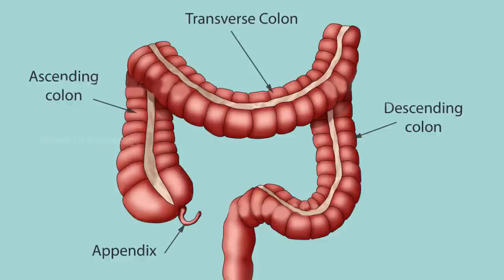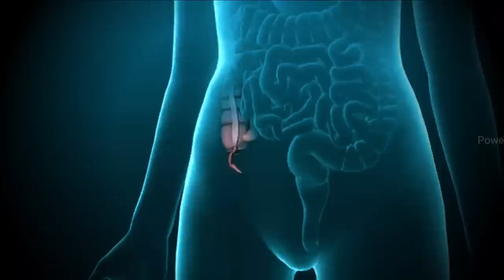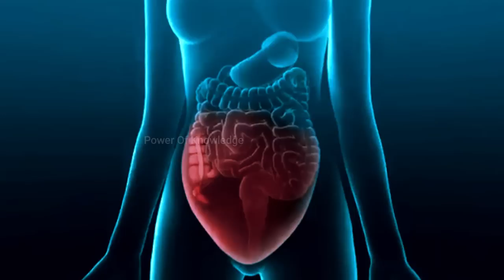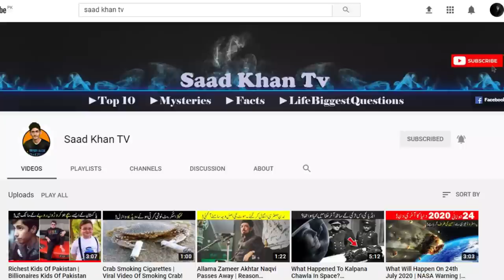The Human Appendix | Its Diseases And Treatment (Urdu/Hindi)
The appendix (or vermiform appendix; also cecal [or caecal] appendix; vermix; or vermiform process) is a finger-like, blind-ended tube connected to the cecum, from which it develops in the embryo. The cecum is a pouch-like structure of the colon, located at the junction of the small and the large intestines. The term "vermiform" comes from Latin and means "worm-shaped." The appendix used to be considered a vestigial organ, but this view has changed over the past decades.[1] Recent research suggests that the appendix may serve an important purpose. In particular, it may serve as a reservoir for beneficial gut bacteria.
appendix pain
appendix location
appendix operation
appendix function
appendix side
appendix surgery
appendix symptoms
appendix anatomy
appendix after surgery